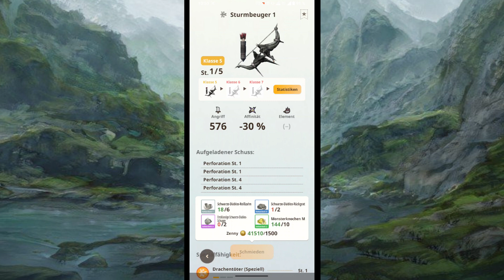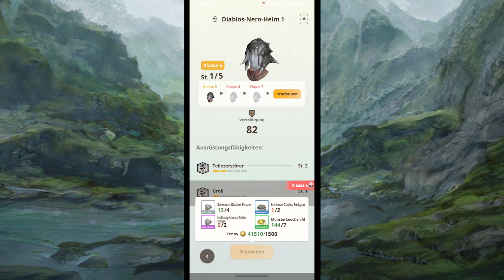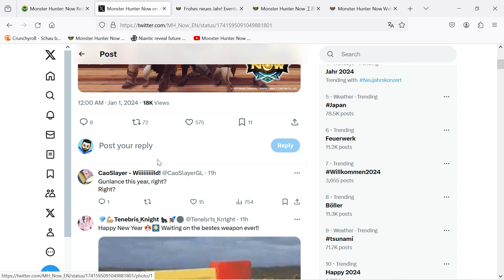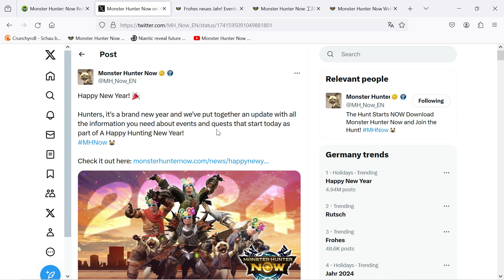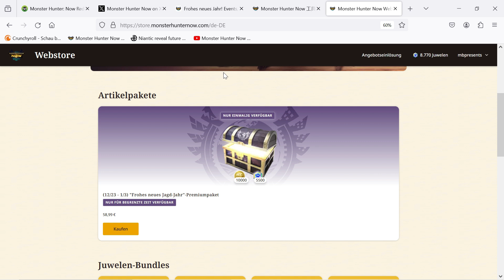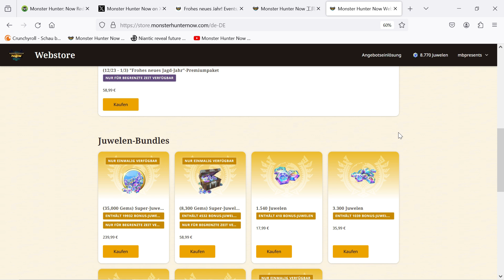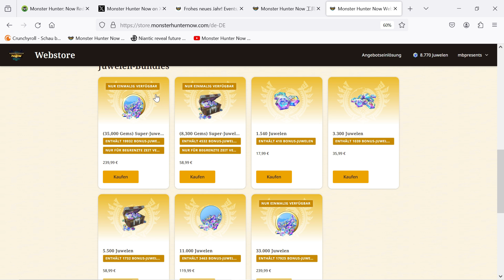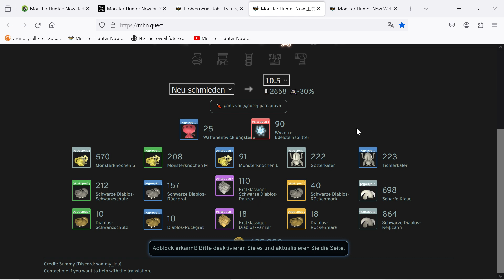Black Diablos Mega-Woche startet + Ausbeute Pink Rathian + neue Quests für Zenny Frohes Neues Hunten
Part 37: Was kam rum in der Pink-Rathian Mega-Woche und was gibt es Neues zu MH Now